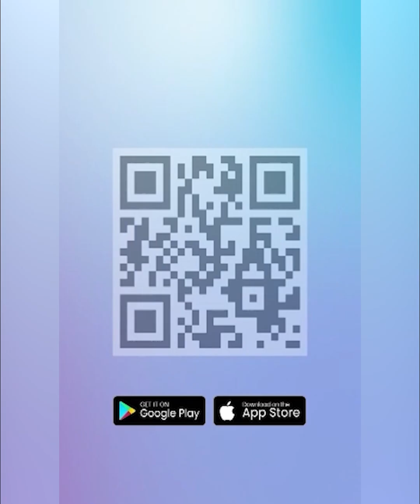Rapper P Diddy Dituduh Lakukan Pelecehan Seksual oleh 120 Orang, Terdiri dari 60 Pria dan 60 Wanita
TRIBUN-VIDEO.COM - Seorang pengacara mengklaim bahwa ia mewakili 120 orang yang telah mengajukan tuduhan penyerangan seksual yang ditujukan kepada Sean “Diddy“ Combs atau Puff Diddy.

Pengacara Houston Tony Buzbee mengatakan pada hari Selasa (1/10/2024) bahwa ia memperkirakan tuntutan hukum akan diajukan terhadap P Diddy dalam bulan depan di New York dan Los Angeles.

Buzbee mengatakan korbannya terdiri dari 60 laki-laki dan 60 perempuan, dan 25 di antaranya masih di bawah umur saat dugaan pelanggaran terjadi.

TribunTernate.com

Program :
Host :
Editor Video : Ega Awellana
Uploader : Ega Awellana